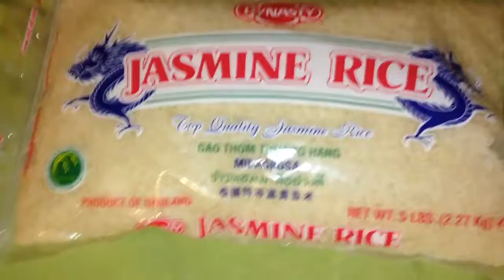VEGAN FOOD DIARY #30